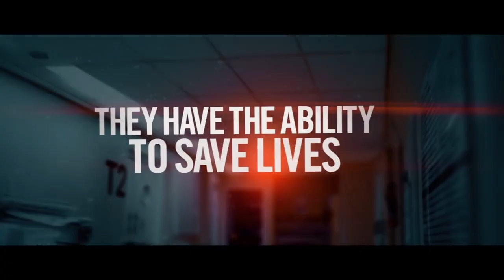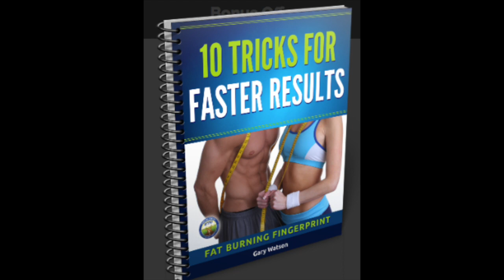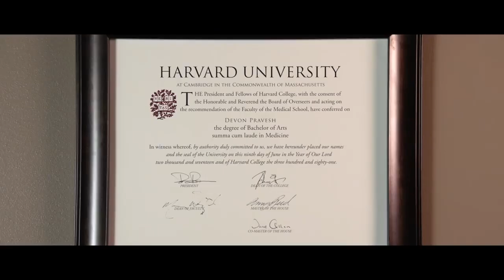Best Live Tv Streaming 2018 | The Resident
This week in the best live tv streaming 2018, we cover a great new show called, "The Resident. Focusing on three doctors at different stages of their careers and a dedicated young nurse, TheResident is a provocative new medical drama that rips back the curtain to reveal the truth of what really happens, both good and bad, in hospitals across the country. Meet DR. CONRAD HAWKINS (Matt Czuchry, “The Good Wife”), one of the best doctors at Chastain Park Memorial Hospital. Charming, arrogant and only a third-year resident, Conrad does everything in the most unconventional way possible.